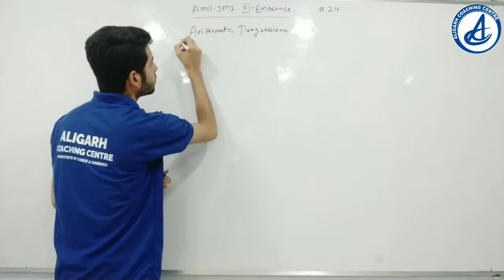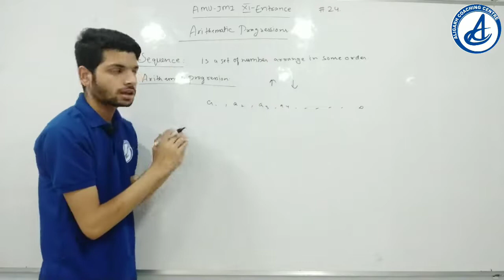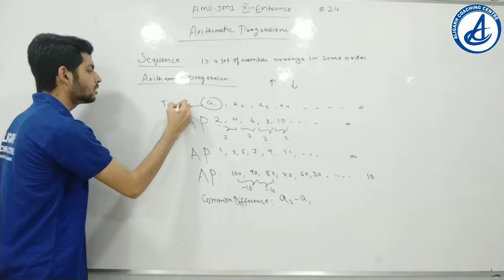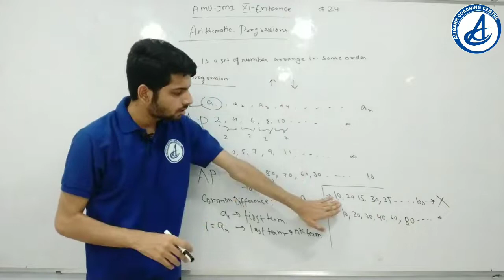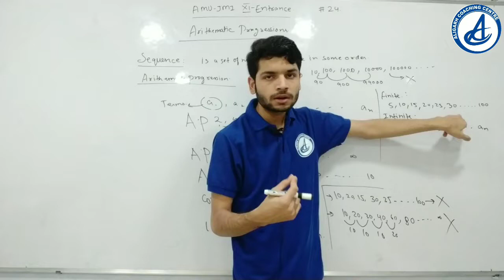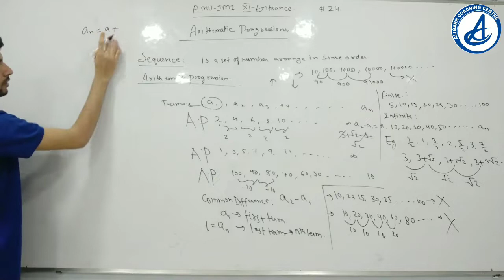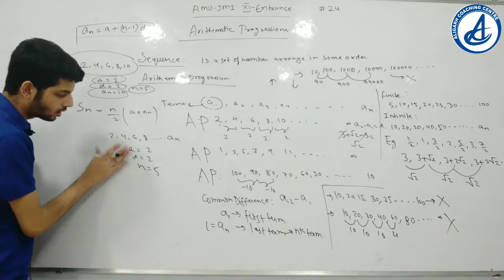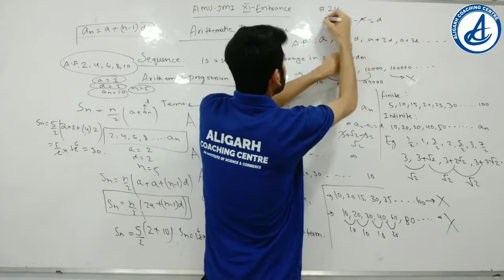Arithmetic Progression || Basic Introduction || AMU-JMI XI-ENTRANCE #24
Arithmetic Progression
Amu 9 entrance
jamia 9 entrance
amu 11 entrance
Aligarh coaching centre
jamia 11 entrance
maths for competition exams
amu entrance mathematics
Aman Sir maths